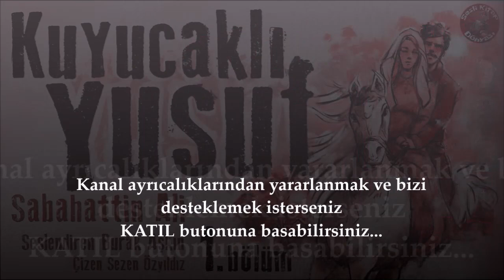Sesli Kitap Dünyası Tanıtım Videosu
Kanalımızı desteklemek isterseniz KATIL butonunu tıklayabilirsiniz...

Yeni kitaplarda buluşmak dileğiyle...